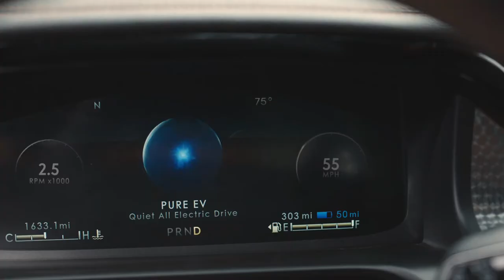Lincoln - "Where Does The Stress Go"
If driving a Lincoln is the start to a stress free life, count us in! New work for Lincoln, "Where Does The Stress Go?"
Director: Jake Scott
Agency: Hudson Rouge
Production: RSA Films
Editorial: Exile
Color & VFX: Preymaker
Music & Sound Design: Yessian
Audio Finishing: Heard City
Team Yessian
Composer/Creative Director: Mike Dragovic
Producer: Marlene Bartos
Sound Design: Jeff Dittenber
Engineering: Ben Lantz